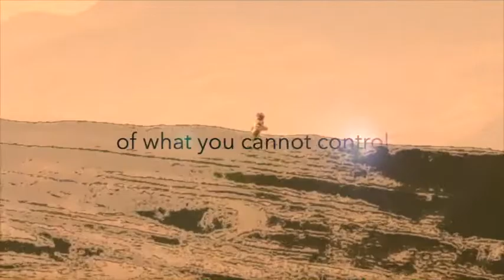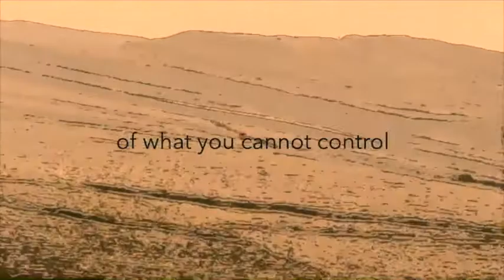Live the life of your dreams and fly high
Positive Thinking Quotes by Roy T. Bennett, The Light in the Heart.
"Be brave enough to live the life of your dreams according to your vision and purpose instead of the expectations and opinions of others"